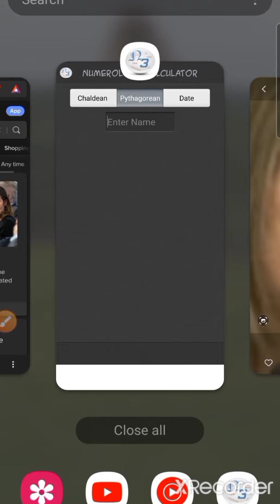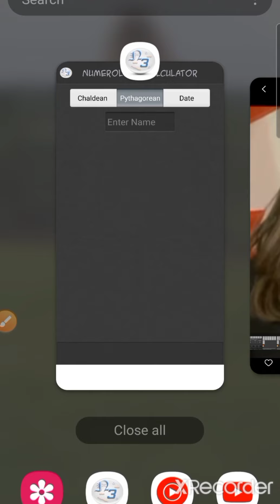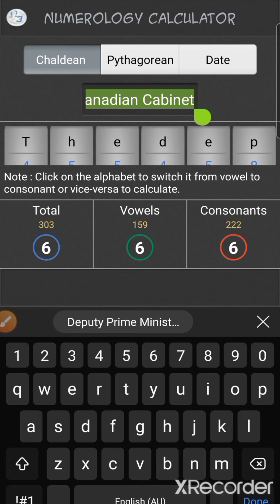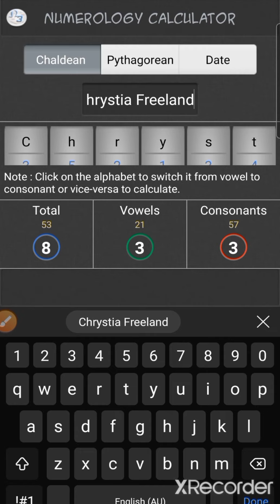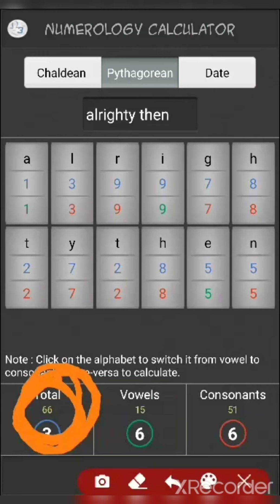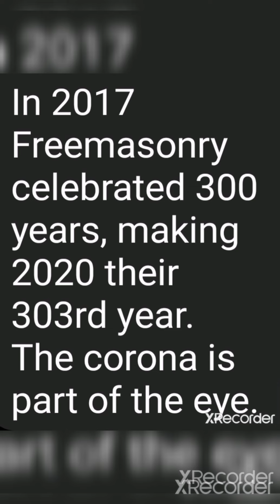This is what happens when you protest (=33) in the N.W.O.